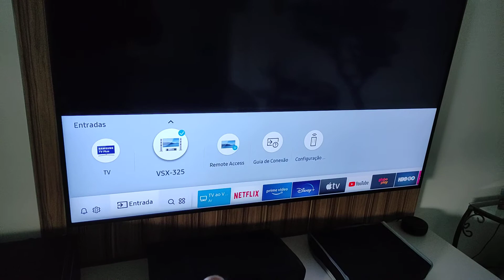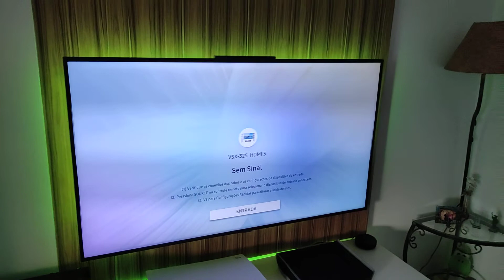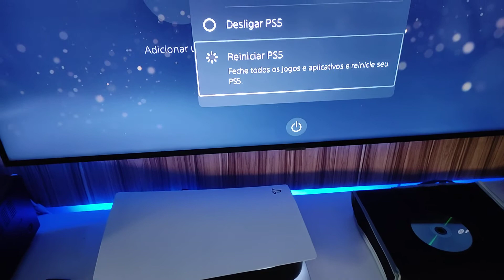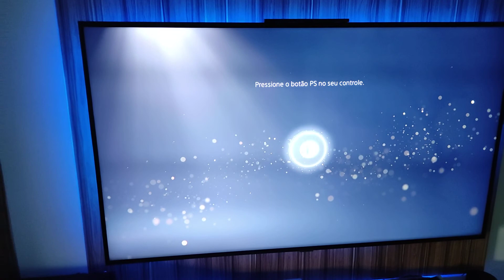O PlayStation 5 é um console barulhento?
Fala galerinha, beleza? Será que o PS5 é muito barulhento? Neste vídeo apresento minhas impressões sobre essa questão envolvendo os ruídos do console.